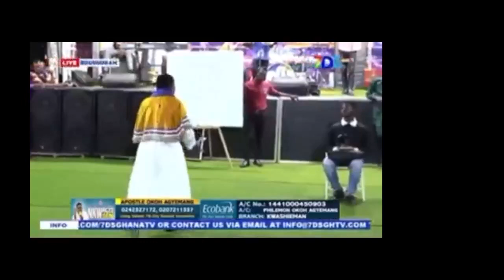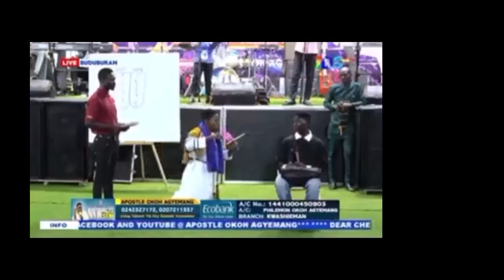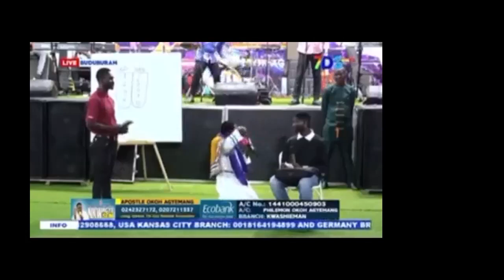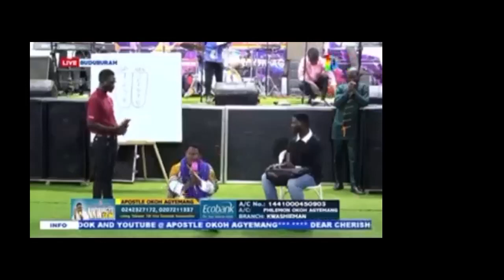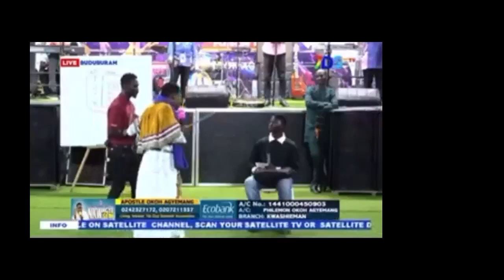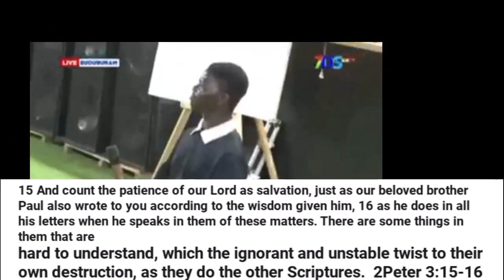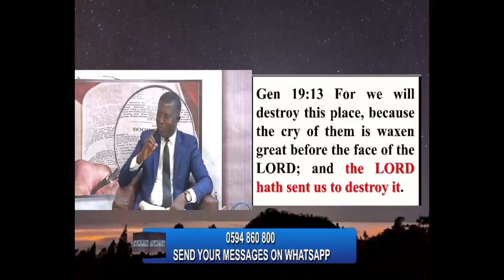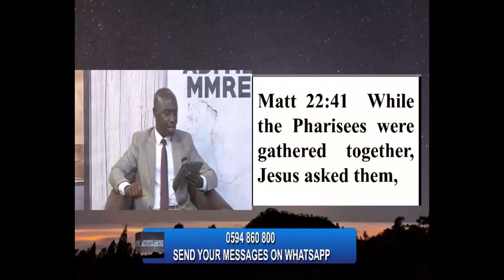False theory of Okoh Agyeman Pt 1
Isaiah 8:20
“To the law and to the testimony: if they speak not according to this word, it is because there is no light in them.”

2 Peter 3:15–16 — English Standard Version (ESV)
15 And count the patience of our Lord as salvation, just as our beloved brother Paul also wrote to you according to the wisdom given him, 16 as he does in all his letters when he speaks in them of these matters. There are some things in them that are hard to understand, which the ignorant and unstable twist to their own destruction, as they do the other Scriptures.